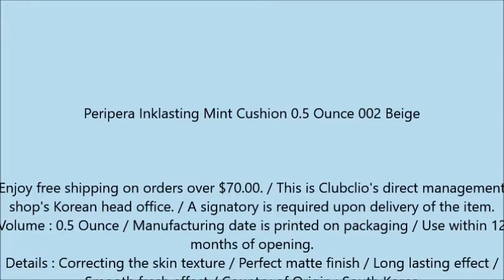Peripera Inklasting Mint Cushion 0 5 Ounce 002 Beige